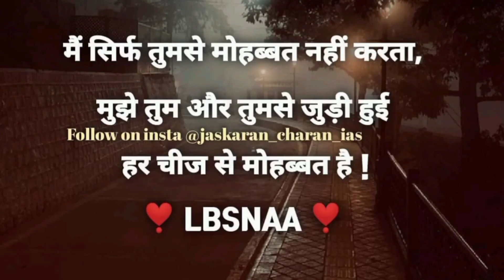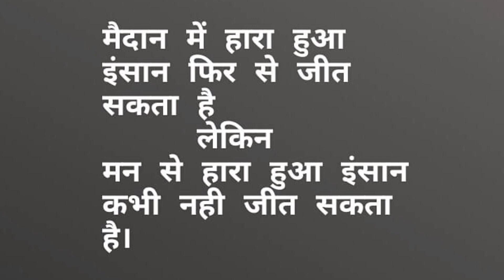🎯 IAS Motivation Video 💞IAS Motivational Video ✨ UPSC Motivation Song ❣️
Yours Queries:

alakh sir motivation video
education motivation video
business motivation video
short video motivation
ganja motivation video
bodybuilding motivation video
deepak daiya motivation video

Hello Dosto 🙏🙏